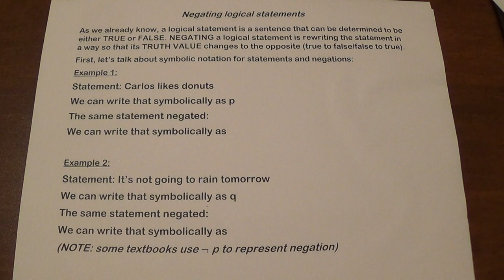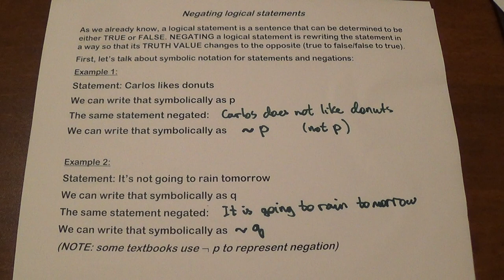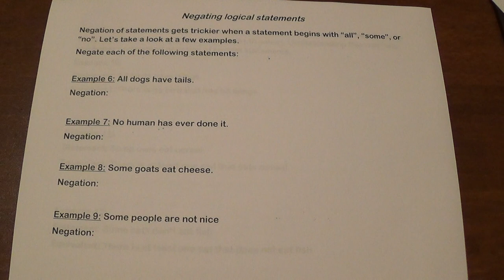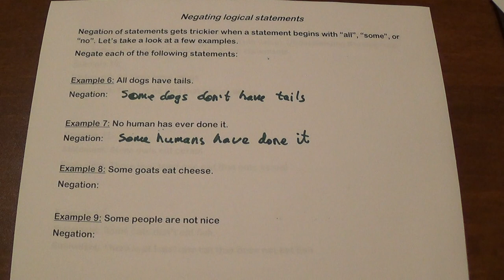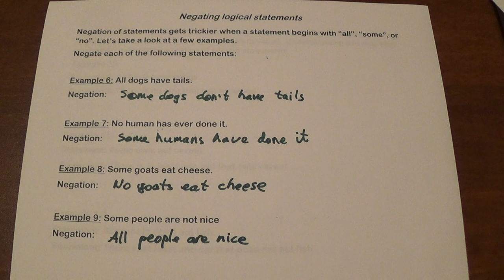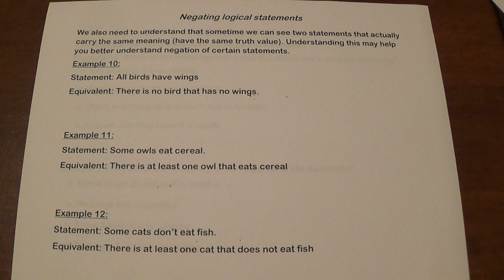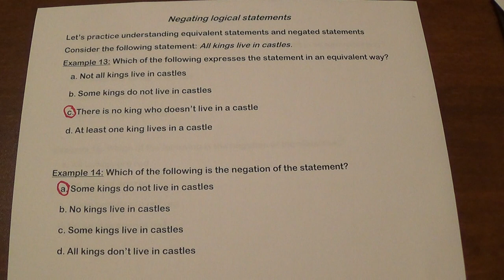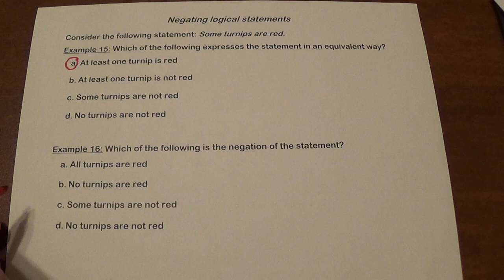Negating logical statements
How to negate logical statements. Also discussing equivalency of logical statements